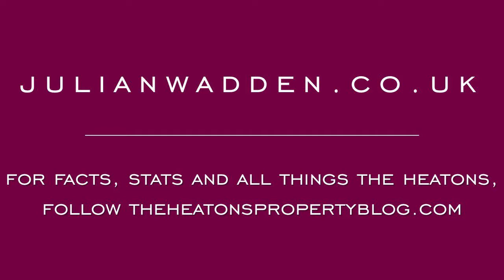5 Chapel Street